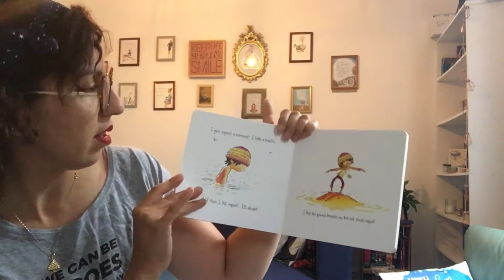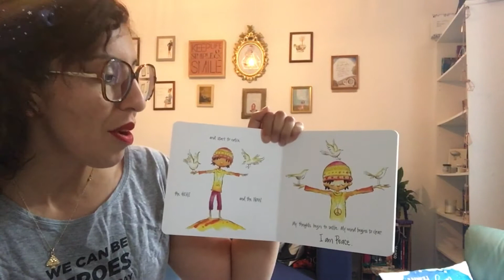I Am Peace